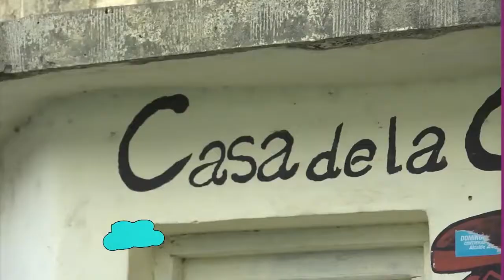Taller de Artesanías recicladas | Casa de la cultura La Zurza | Notichicos | Capítulo 6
Visitamos la casa de la cultura La Zurza, donde aprendimos a realizar hermosas artesanías con material reciclado.